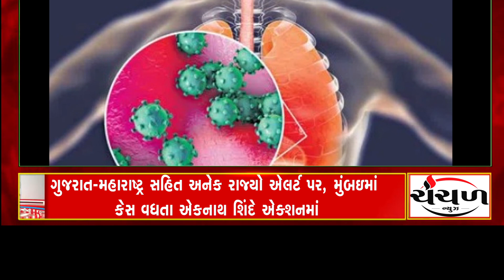Headline @ 11 am Dt.16/03/2023